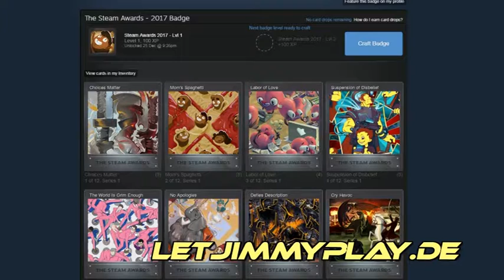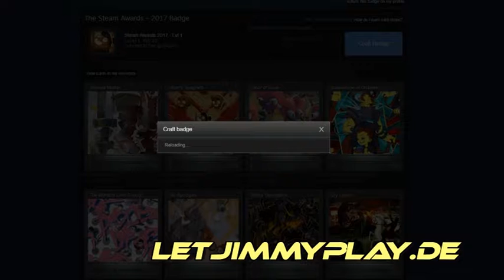Crafting The Steam Awards Badge Level 1 - 9 Steam Winter Badge 2017 / 2018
Steam Auszeichnungen Abzeichen herstellen aus Steam Sammelkarten während der Steam Winteraktion 2017 / Steam Weihnachten 2017.